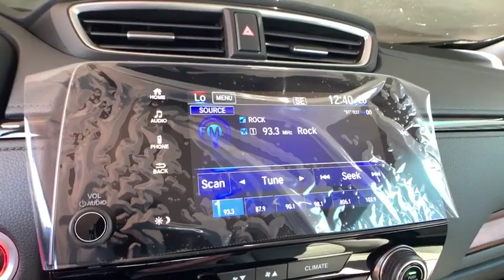2019 Honda CR-V Aurora, Denver, Highland Ranch, Parker, Centennial, CO 42402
Gunmetal Metallic New 2019 Honda CR-V available in Aurora, Colorado at

Delivers 33 Highway MPG and 27 City MPG! This Honda CR-V delivers a Intercooled Turbo Regular Unleaded I-4 1.5 L/91 engine powering this Variable transmission. Wheels: 18 Alloy, Valet Function, Trunk/Hatch Auto-Latch.* This Honda CR-V Features the Following Options *Trip Computer, Transmission: Continuously Variable w/Sport Mode, Tires: P235/60R18 103H All-Season, Tailgate/Rear Door Lock Included w/Power Door Locks, Systems Monitor, Strut Front Suspension w/Coil Springs, Steel Spare Wheel, Speed Sensitive Variable Intermittent Wipers, Sliding Front Center Armrest and Rear Center Armrest, Side Impact Beams.* Stop By Today *For a must-own Honda CR-V come see us at Mile High Honda, 2777 S Havana St, Aurora, CO 80014. Just minutes away!